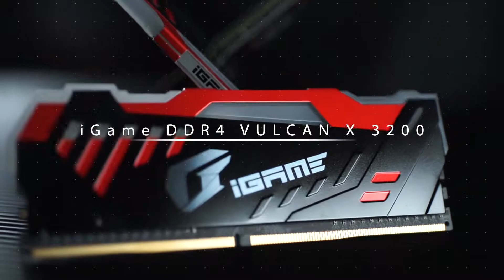iGame DDR4 Vulcan X 3200